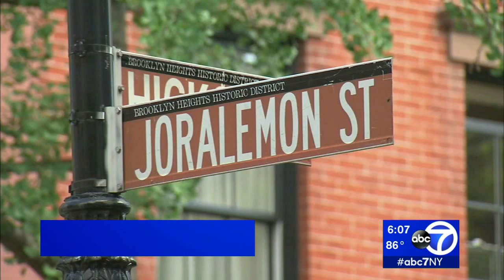Thief breaks into car, steals backpack with $40K cash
Police are investigating after someone broke into a car in Brooklyn and stole a backpack that contained $40,000 cash.

The break-in was reported July 11 at 1 p.m. at the intersection of Joralemon and Hicks streets.

Police said the thief used a four-way cross wrench to break the passenger side window and steal the backpack.

Authorities say the 52-year-old victim and owner of the money owns a construction business and was going to use the money for payroll and payment to vendors.

The real estate developer did not want to be identified, but said the knapsack was not visible.

NEW HERE? –